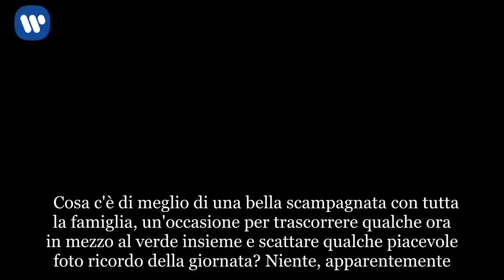"Mio Dio, è spaventoso". Scatta una foto, poi nota il dettaglio choc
Cosa c'è di meglio di una bella scampagnata con tutta la famiglia, un'occasione per trascorrere qualche ora in mezzo al verde insieme e scattare qualche piacevole foto ricordo della giornata? Niente, apparentemente. Se non fosse che il contenuto delle immagini realizzate potrebbe togliere il sonno per molti, molti giorni. Esattamente quanto successo a questa donna che, al momento di riguardare il contenuto della sua macchinetta digitale, si è trovata di fronte un dettaglio molto, molto inquietante: l'immagine di un bambino dall'aspetto cadaverico che faceva capolino alle spalle del figlio. Protagonista della storia lei, Laura Watson, madre di due bambini, che ha poi confessato sulle pagine del Telegraph di non essere più riuscita a dormire dopo aver visto quelle angoscianti fotografie. Originaria della città di Newcastle, in Inghilterra, la donna aveva deciso di portare tutta la famiglia al Plessey Woods Park per il weekend, così da riunire tutti i suoi affetti più cari per del sano divertimento all'aria aperta. Una scelta che col senno di poi non rifarebbe. (Continua a leggere dopo la foto)   Dopo aver mangiato sdraiati sul prato e passato un po' di tempo a scherzare e prendere il sole, il gruppetto ha infatti deciso di fare una passeggiata all'interno del parco. A un certo punto, Laura ha avuto un'idea: prendere il cellulare della figlia Charlotte, 15 anni, e scattare qualche foto alla ragazza in compagnia del fratellino più piccolo Byrin e al cugino Jack, che si era unito al resto del gruppo per l'occasione. Un paio di click, niente di più. Ma quando poco dopo i famigliari hanno dato un'occhiata alle immagini per vedere come erano venuti, ecco saltar fuori il dettaglio horror: una figura misteriosa, simile a un bambino dal colorito pallido e inquietante. (Continua a leggere dopo le foto)  La famigliola, sconvolta, ha deciso così di interrompere in anticipo il pomeriggio di svago. La donna ha successivamente diffuso le immagini sui social, spiegando: "Io e mia figlia siamo rimaste così terrorizzate da non essere più riuscite a dormire da quel giorno". Gli utenti, intanto, hanno iniziato ad azzardare possibili ipotesi dietro lo strano fenomeno. I più fantasiosi hanno subito bollato il parco come "maledetto", infestato dallo spettro di un ragazzino "forse morto nel lago lì vicino". Per altri, un banale fotomontaggio fatto ad arte per un po' di sana pubblicità gratuita.